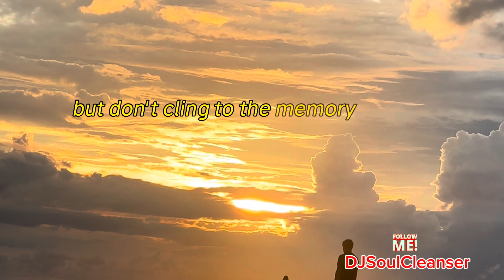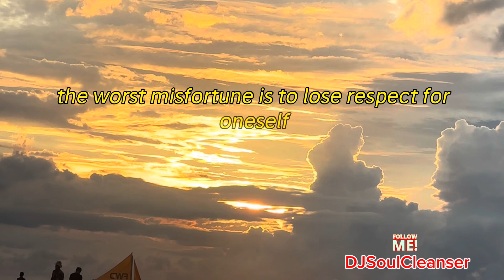Keep this in mind..